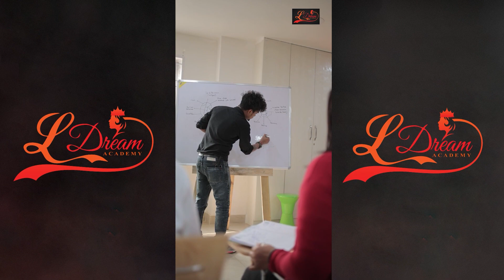ভৱানীপুৰৰ শুকমানাহৰ কনমানি জেনিফা শিকদাৰৰ কণ্ঠত সুন্দৰ দুটি গজল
প্ৰেৰক মনিৰুজ জামান, সম্পাদক, ৰাইজৰ দল